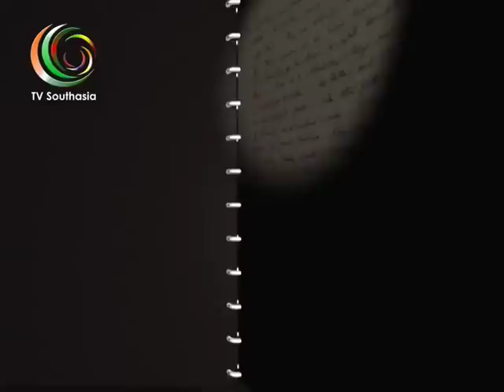CHATTERLY with Barun Chanda 02.mp4